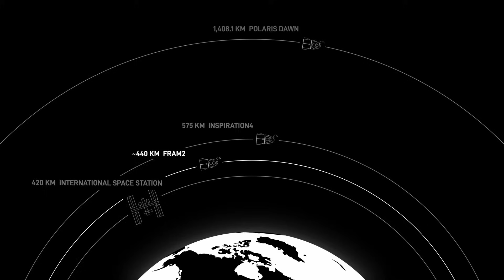Why Fram2 Matters For Spaceflight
SpaceX conducted a historic mission this week, launching the first crew into a polar orbit, going where no human has gone before. They conducted some interesting experiments that will have implications on spaceflight for years or even decades to come.